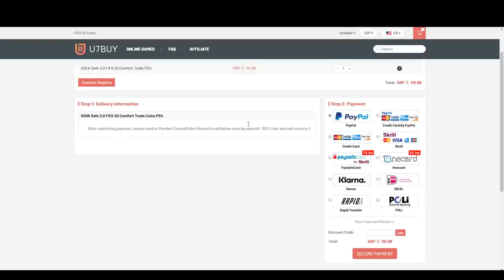INSANE REWARDS! SUMMER HEAT FUT CHAMPIONS REWARDS! FIFA20 ULTIMATE TEAM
Fifa 20, Ultimate team, Summer Heat, FUT Champions, Rewards, 99, TOTS, Cristiano, Ronaldo, In a pack, Red Player, Pick